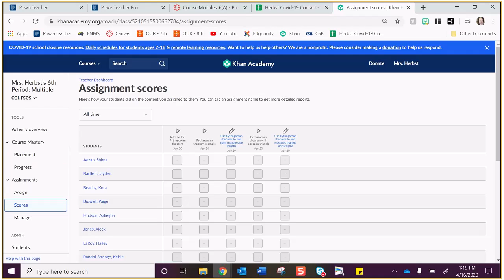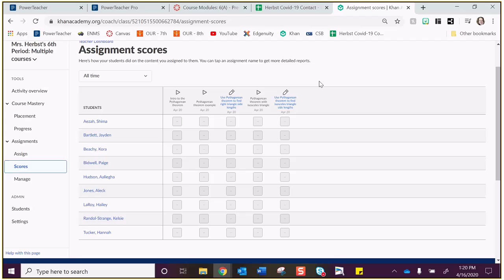Herbst 6th Period Pre Algebra 8 Thursday, April 16, 2020 1 18 10 PM